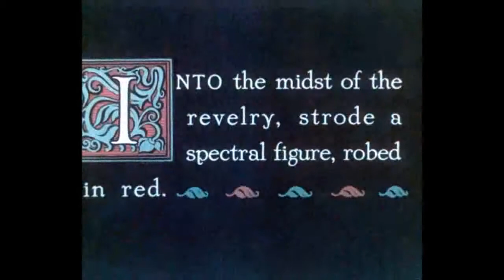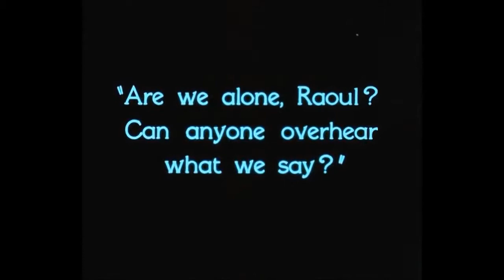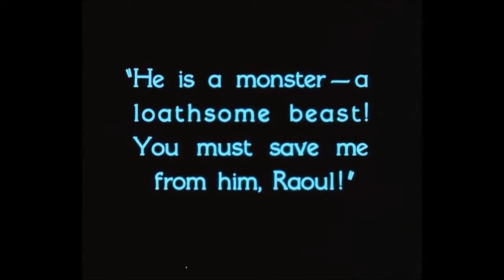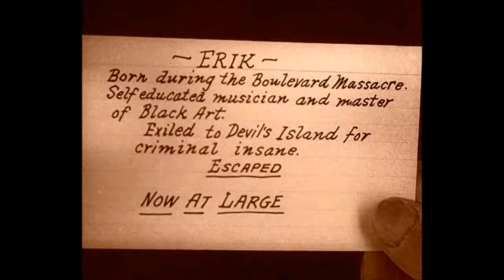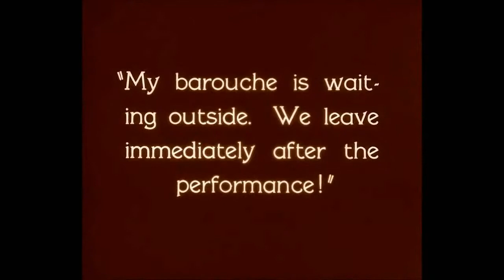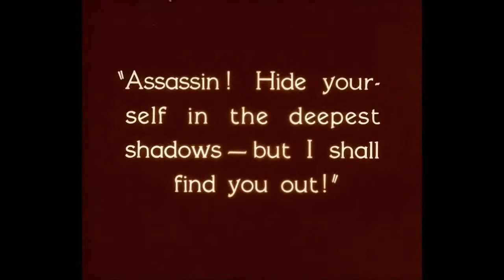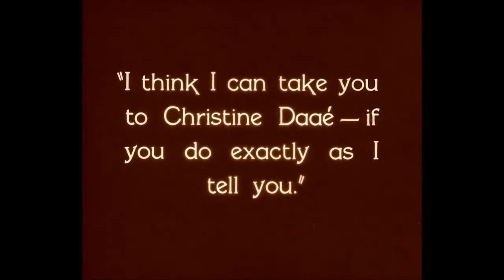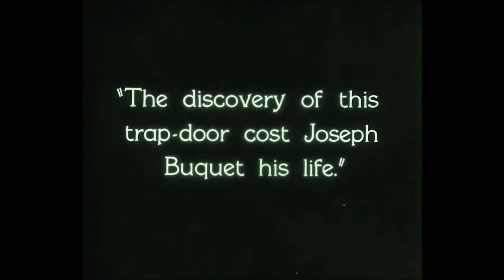Phantom (Chapter 3)